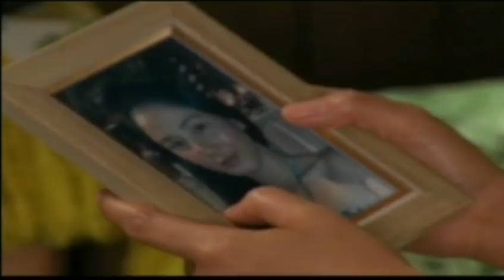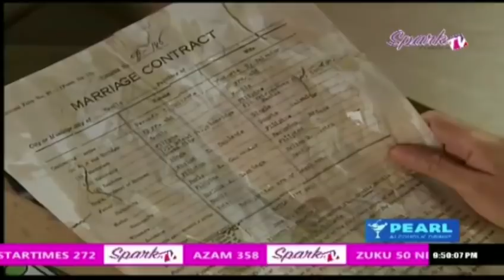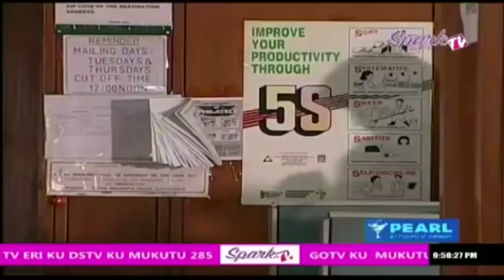Pablo Gomez Misery Soap Episode11 2020